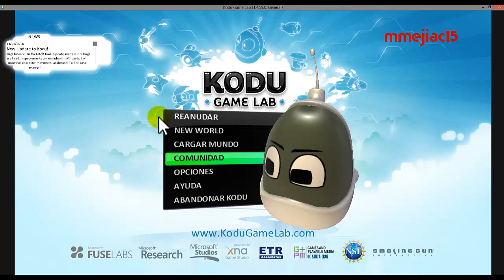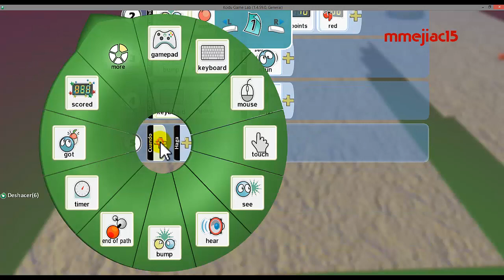Crear juegos en 3D con Kodu parte 2 primer juego básico.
Segundo video de Kodu, diseño de un juego básico,  trabajo con objetos y programación. Primer video del curso de videojuegos en 3D con Kodu, primeros pasos. Kodu es una aplicación gratuita que nos permite crear nuestro propio videojuego en 3D, además de poder jugar con los que vienen ya instalados. Kodu es una práctica herramienta que permite enseñar a programar lúdicamente y permite aprender sobre creación de con una metodología muy divertida. Para ello no es necesario conocer ni aprender lenguajes de programación.